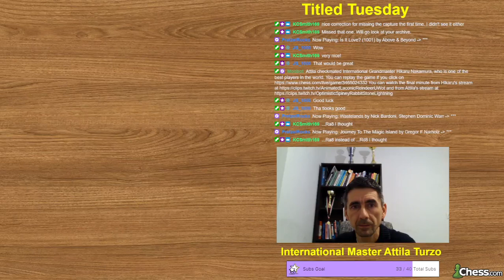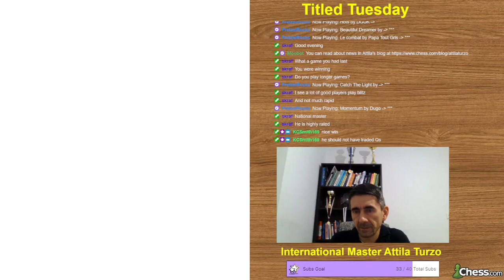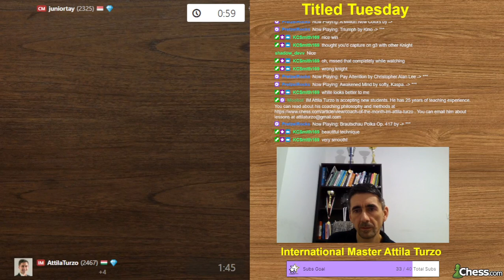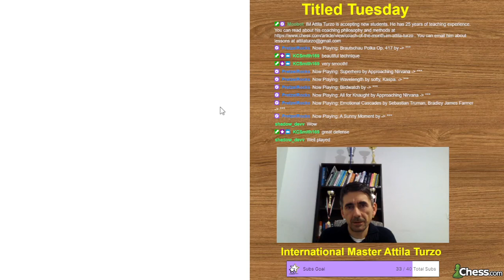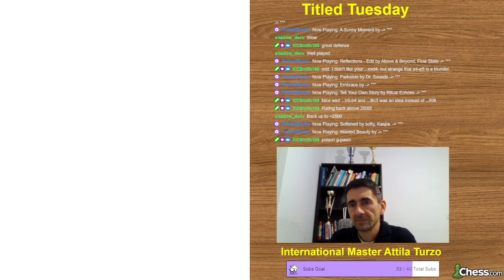Attila plays Titled Tuesday !coaching !blog !social